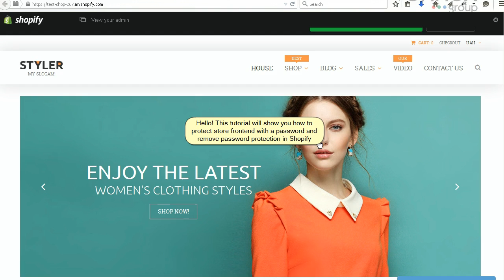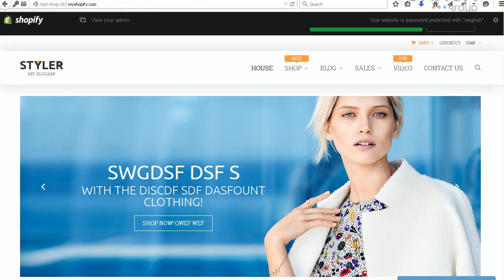Shopify. How To Enable/Disable Password Protection For Store Frontend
This tutorial shows how to enable/disable Password Protection for Shopify frontend.